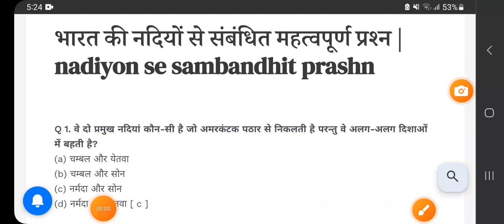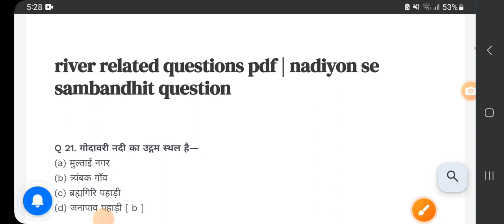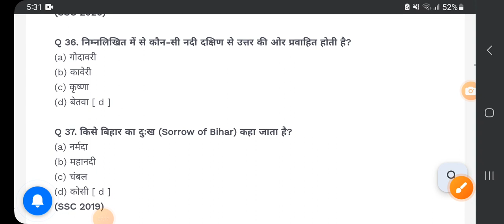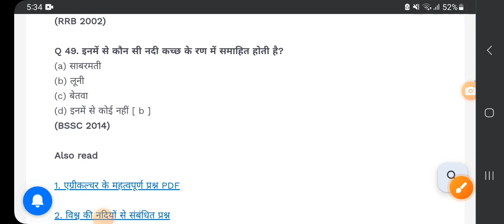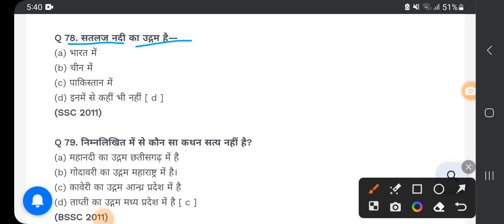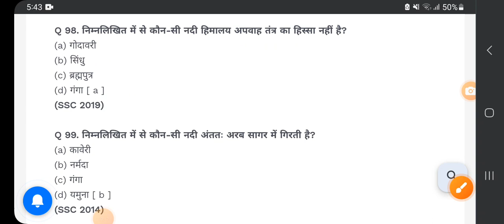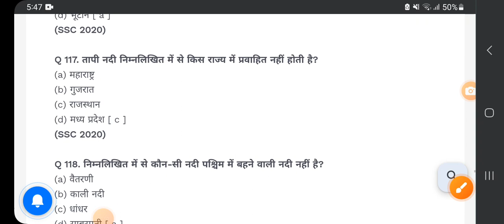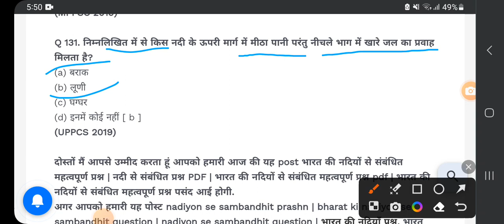भारत की नदिया || bharat ki nadiyan